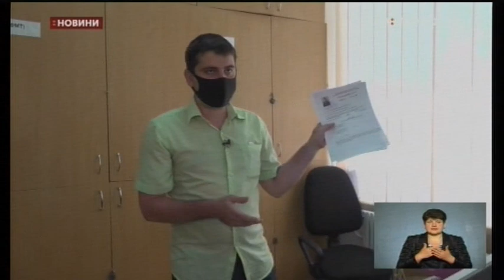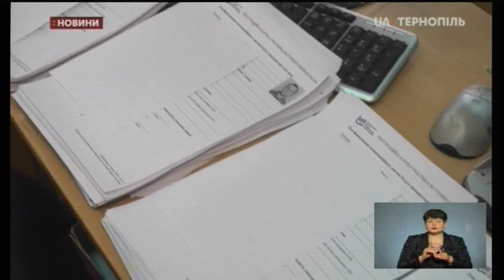09.06.2020. Новини. 17:00